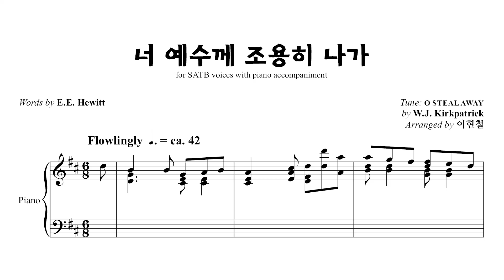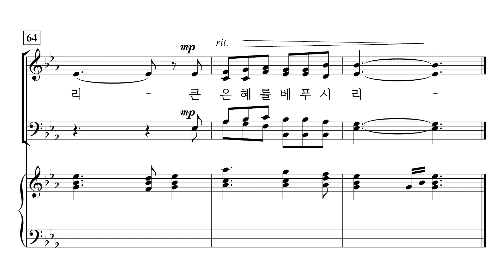[중앙아트] ' 내 주 예수 주신 은혜' 22. 너 예수께 조용히 나가 - 알토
22. 너 예수께 조용히 나가 – 이현철 편곡